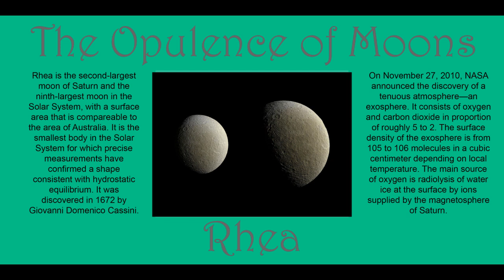Rhea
Morbitronix - Rhea, moon of Saturn.